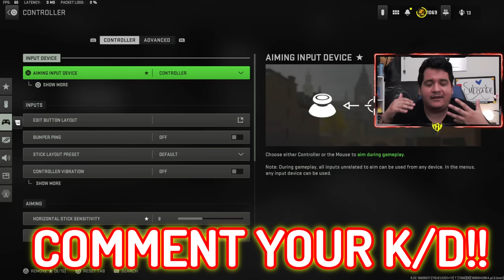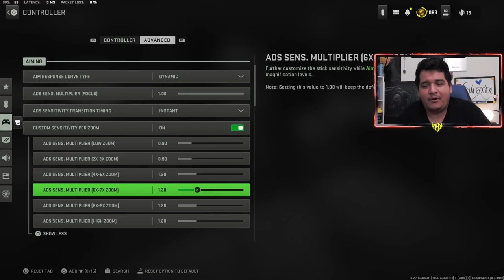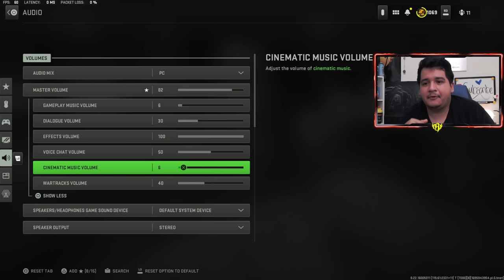🚨 ALERT 🚨 CHANGE SETTINGS NOW in MW2 Season 6 Update 🎮 (MW2 Best Settings PS4/PS5/Xbox/PC Aim Eco)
These are the MW2 BEST SETTINGS to run in Modern Warfare 2 Season 6. Run these secret settings for BETTER AIM SETTINGS MW2 and much more. I love you all!

0:00 Intro
2:55 Best MW2 Controller Settings Season 6
9:54 PC Best MW2 Graphics Settings Season 6
15:27 PS5 Best MW2 Graphics Settings Season 6
17:28 Best MW2 Audio Settings Season 6
20:14 Best MW2 Interface Settings Season 6

previous
NEW RAPID SMG META 🎯 #1 ISO 9mm CLASS SETUP + TUNING in MW2! (Best Iso 9mm Loadout Build) Season 6

NEW TOP 10 OVERPOWERED GUNS AFTER SEASON 6 UPDATE in MW2 🤯 (Meta Best Class Setups Multiplayer)

NEW GOD AR META 😍 #1 TR 76 GEIST CLASS SETUP + TUNING MW2! (Best TR-76 Geist Loadout Build) Season 6

*NEW* SEASON 6 M4 BUILD is POWERFUL in MW2 AFTER UPDATE 🤯 (Best M4 Class Setup Tuning Loadout)

*NEW* #1 TAQ 56 BUILD is ALL SUPERIOR in MW2 AFTER UPDATE 🤯 (Best Taq 56 Class Tuning Loadout Ranked

New AR Build Will DEFEAT EVERYONE You Go Against... (MW2 Best FR Avancer Class Setup Tuning Loadout)

*NEW* #1 META AR BUILD is DIABOLICAL in MW2 AFTER UPDATE (Best Tempus Razorback Class Tuning Loadout

*NEW* #1 BRYSON 800 BUILD OBLITERATES ALL in MW2 UPDATE! 💥 (Best Bryson 800 Class Setup Loadout Tune

MW2 BUFFED THIS CURSED LMG BUILD AND REGRET IT... 🤯 (Best HCR 56 Class Setup Tuning Loadout)

*NEW* DLC AR BUILD is DESTRUCTIVE TO ALL in MW2 UPDATE! 💥 (Best M13C Class Setup Tuning Loadout)

THIS SLEPT ON SMG BUILD WRECKS EVERYONE in MW2! 🔥 (Best FSS Hurricane Class Tuning Loadout Ranked)

I created the PERFECT RAGE AR BUILD in MW2... (Best Kastov 762 Class Setup Tuning Loadout)

MW2 BUFFED THIS #1 SECONDARY BUILD AND BROKE IT MORE! 🤯 (Best FTAC Siege Class Setup Tuning Loadout)

*NEW* 420 ISO 45 BUILD SMOKES ALL FOES EASILY in MW2! 🚬 (Best Iso 45 Class Setup Tuning Loadout)

IMMEDIATELY RUN THIS #1 AR BUILD RIGHT NOW in MW2! 🚨 (Best Kastov 74u Class Setup Tuning Loadout)

*NEW* #1 GOD SMG BUILD is CRAZIER in MW2 AFTER UPDATE 🎤 Best Lachmann Sub Class Setup Loadout Ranked

NEW TOP 5 *UPDATED* Pro Meta Best Ranked Play Classes MW2 S5R 💪 CDL Best Class Setups Loadouts Guns

Call of Duty Hero or Hero Call of Duty. COD Hero or Hero COD. The true Warzone Hero Warzone.

HeroOnYouTube Warzone 2 Hero Warzone 2